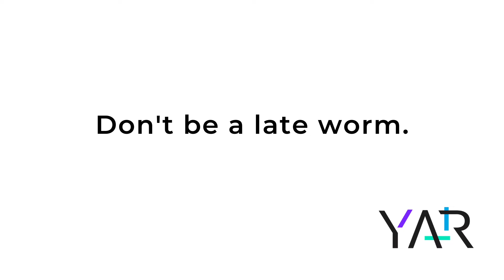2019 Spring Young Adult Retreat - Don't miss the early worm rates!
Hey Young Adults!  We have an awesome retreat planned for May 16-19 and you should definitely join us. Register before April 17th to secure the best rates for the retreat.  See you at the Spring Young Adult Retreat!